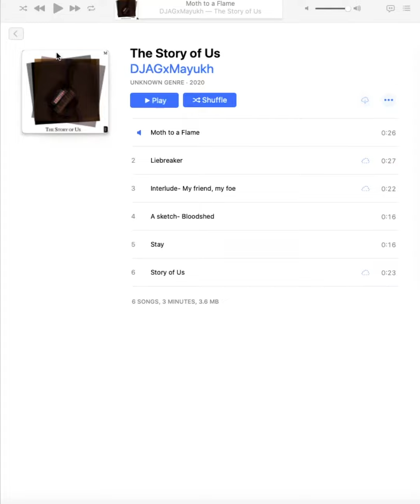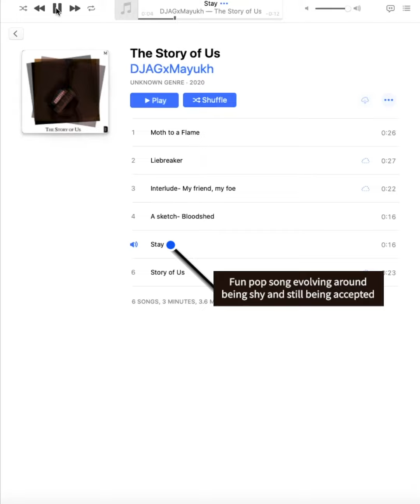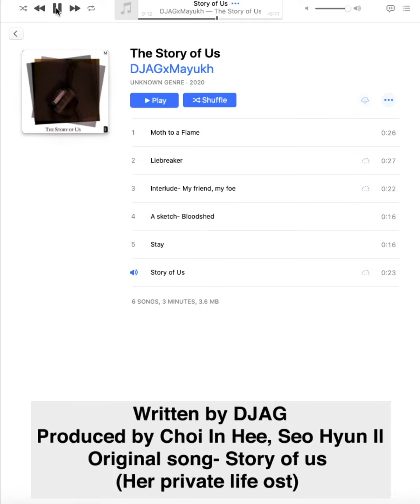DJAGxMayukh "The Story of Us' Album Preview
DJAG and Mayukh's new mixtape Story of Us
Coming soon on 7 Oct 2020